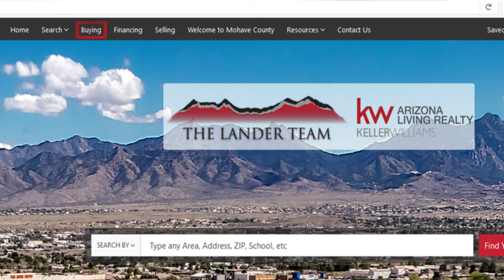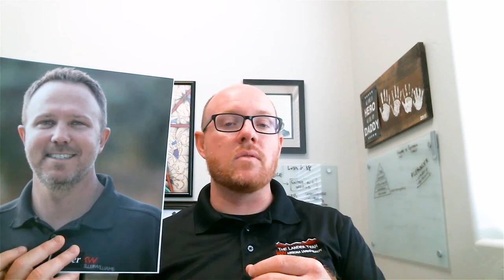Greater Mohave County Real Estate: Turning Decades Into Days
May 15 was my three-year anniversary of working with Keller Williams. Three years ago, I had an opportunity to sit down and talk with Scott Lander to discuss what real estate had in store for me as far as my family, finances, and my life. Today I want to share my story of how that conversation changed my career and my life for the better.

CEO/Team Leader
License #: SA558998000